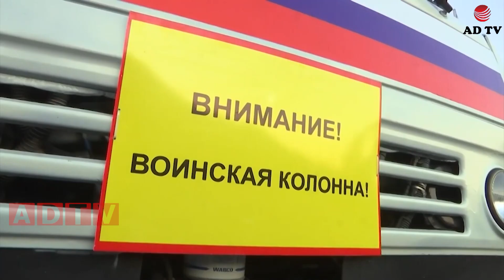Ռուս զինվորականներն օգնել են Ադրբեջանին 150 տոննա մարդասիրական օգնություն հասցնել Քելբաջարի շրջան